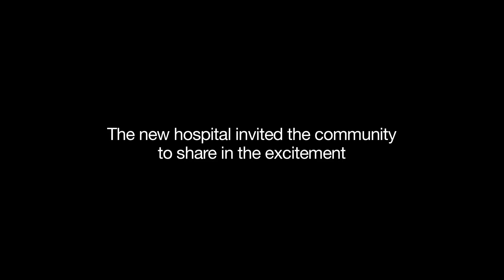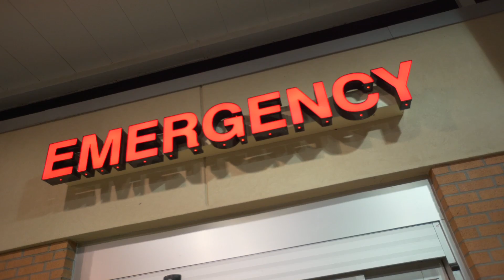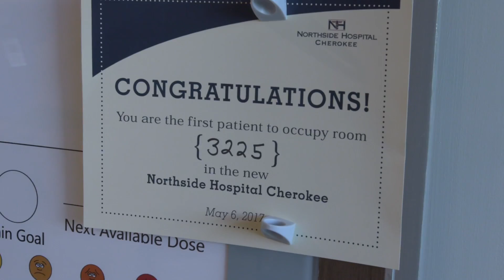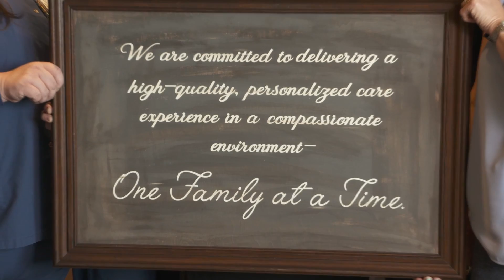Northside Hospital Cherokee- The Move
After years of construction and planning  the NEW Northside Hospital Cherokee is complete and ready to provide a Lifetime of Care.